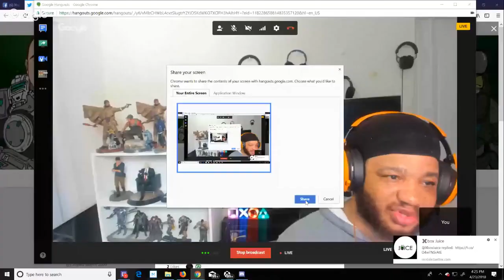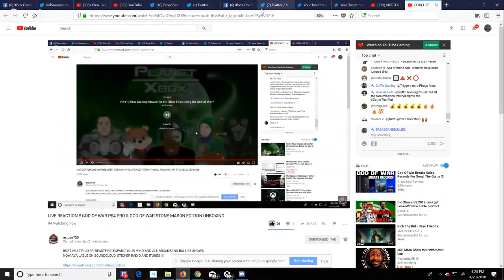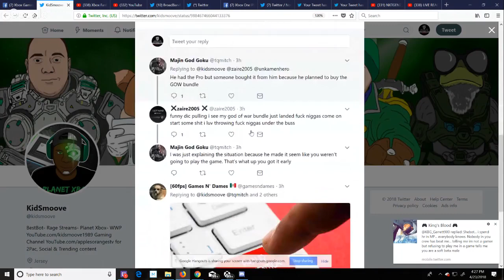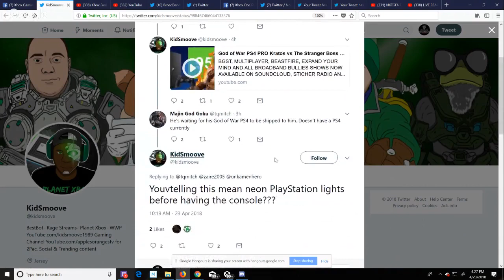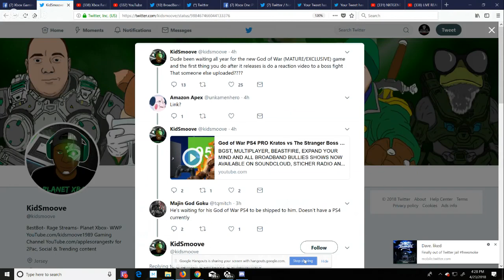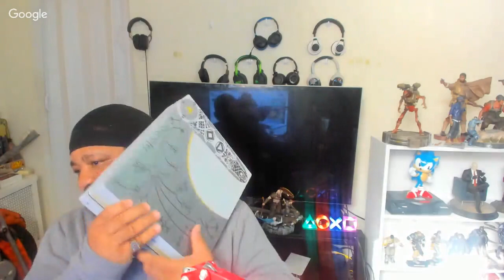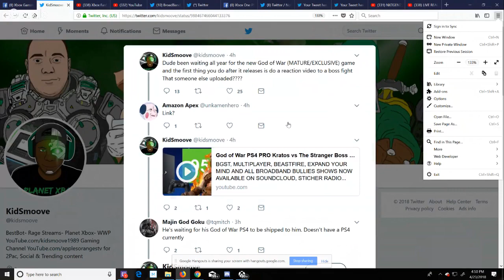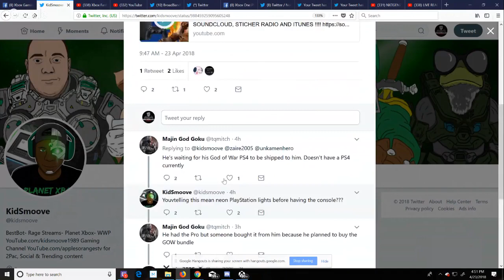LIVE REACTION !! GOD OF WAR PS4 PRO & GOD OF WAR STONE MASON EDITION UNBOXING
BGST, MULTIPLAYER, BEASTFIRE, EXPAND YOUR MIND AND ALL BROADBAND BULLIES SHOWS NOW AVAILABLE ON SOUNDCLOUD, STICHER RADIO AND ITUNES !

XBL Gamertag- ZAIRE
PSN- ZAIRE